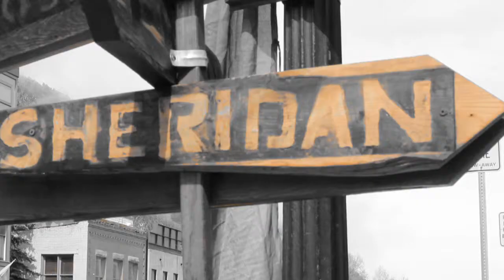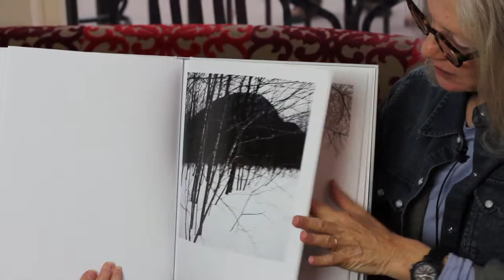Minds of Mountainfilm 2014: Debra Bloomfield